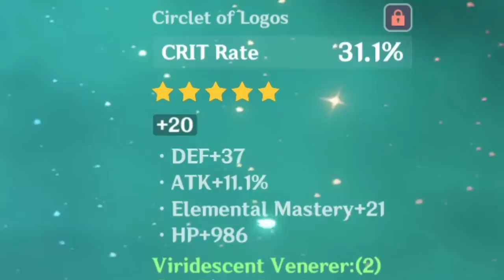I Finally Finished my F2P Xiao and he's INSANE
Follow twitch to see me never get an artifact this good ever again
sorry to hit you with the scamage showcase it is what it is